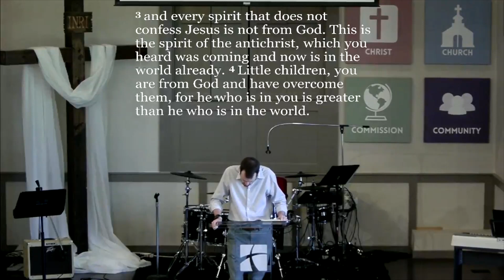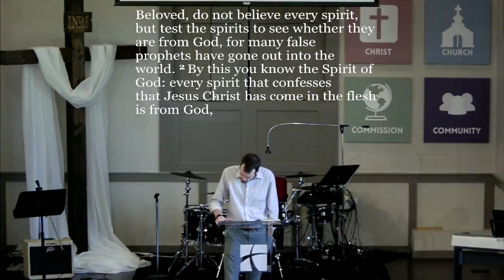1 John: Is This True? / Connor Anderson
Connor Anderson Sermon
1 John: Is This True?